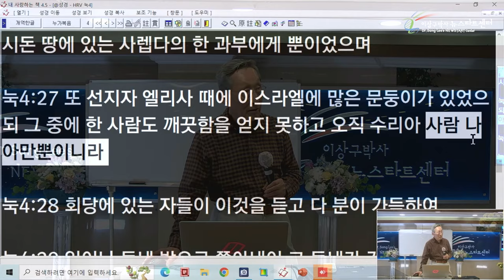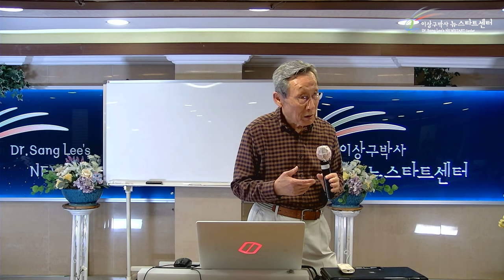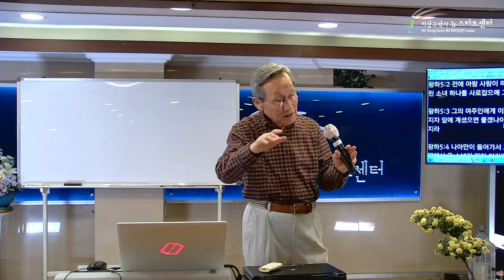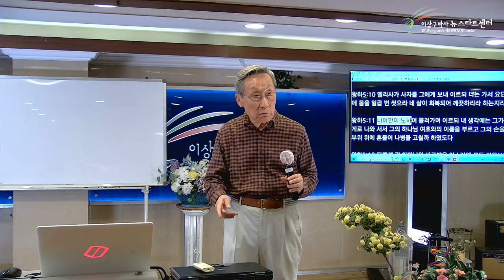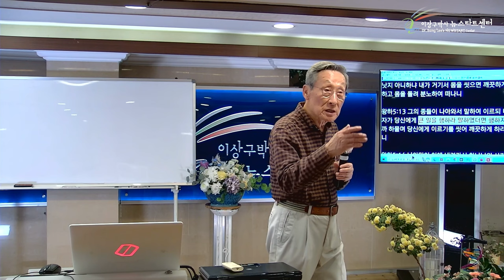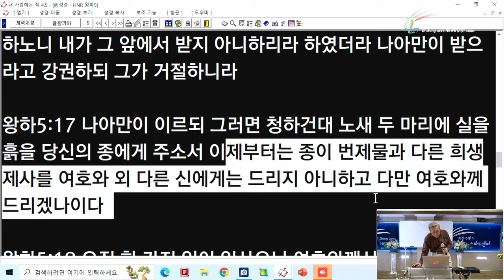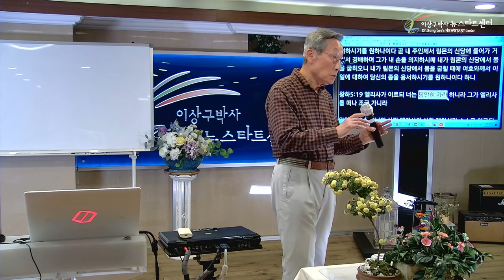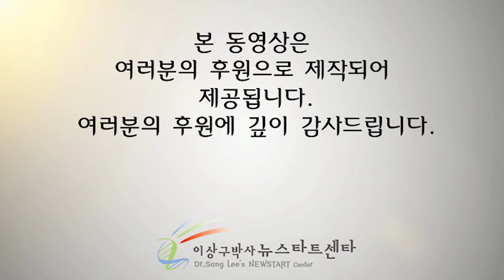[뉴스타트 성경강의 5강] 나아만이 만난 참 하나님